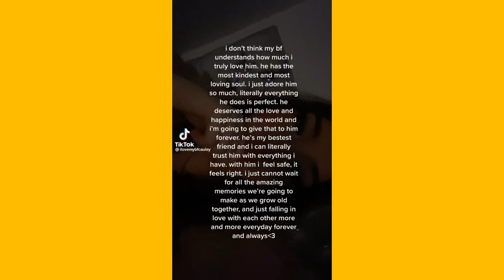My heart is yours, It’s you that i hold on to… ~ Bonny Tiktok Compilation